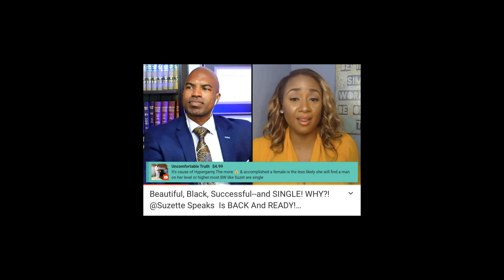The Britney Renner Playbook Exposed!!!